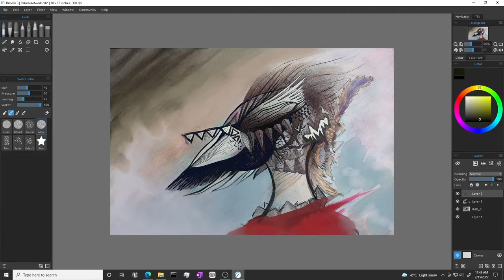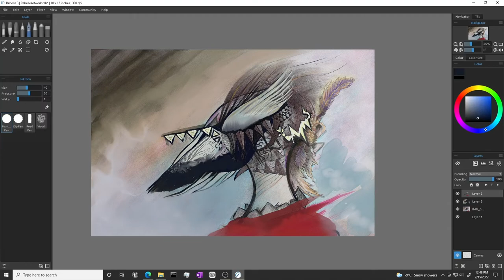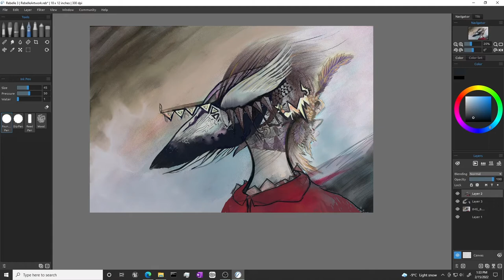Redbone Speedpaint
Time lapse from my dailies
Gear/Software: Huion Tablet, Rebelle, Clip Studio, Windows 10
Originally painted with Ballpoint Pen, India Ink and Dr. Ph. Martin's ink on Canson watercolor paper